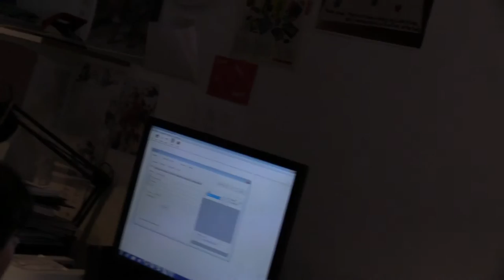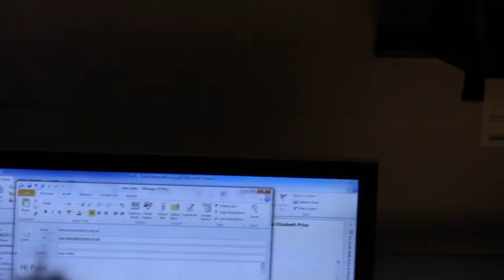SANS TITRE 1 | UN FILM DE ESTELLE MAROIS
★★★★★ "Gripping documentary offers portrait of power, paranoia and one remarkable woman" Peter Bradshaw, The Guardian

BAFTA Winner 2016 (Best Documentary)